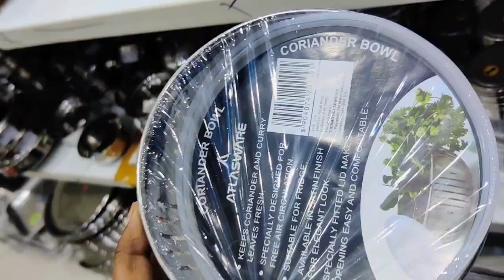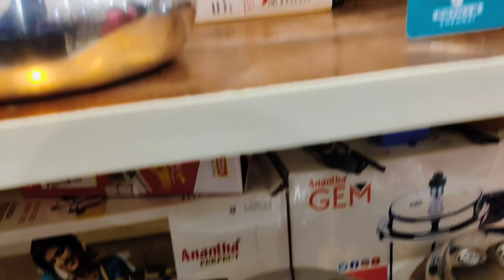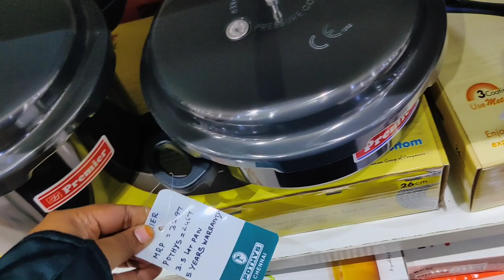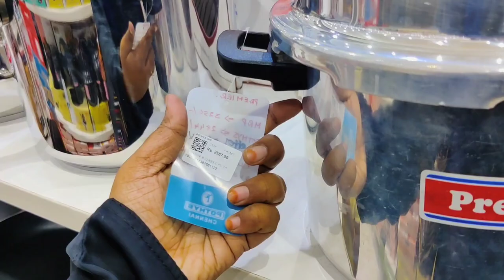Kitchen Stainless steel Cookware Spice containers Glass Oilbottles Orgainsers Pothys Chrompet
Address
Pothys swarna mahal
Chrompet

SS Corner Stand

Ss 2 tier stand

SS 2 Tier Corner Rack

Glass Oil bottle

SS Dish Drainer With tray

SS spice Organiser

Fridge Organiser

stainlesssteel organiser

Plastic Drawyers

plate rack

plate stand

Step rack

4 layer round vegtble Organiser

Gadgets I use For video making:
Phone Gimbal

6pcs silicon lids/silicon funnel/fish scelar/tea wooden spoons/shower caps/knife sharpners/pill box with water/bottle stoppers/stainless bottle stoppers/silicon brush/silicon saptula/scrubbers 4pcs/silicon sink drainers/silicon oil funnel/silicon tea bag/fridge stickers/jumbo combs/shower tap/leaf pluckers/massage bags/egg slicers/measuring spoons/stainless steel gas brush/coconut brush/icing set/stainless measuring cups/cloth rope/drywrap/hair wrap/cake scrapper/wodden dutta/baby paruppu mathu/plastic sink drainers/silicion heat mat/tiny sinkjali/silicon pot holder/snack clip big/fridge lock/basin tap filter multifunctional/food bag clips/clotpan/multiusehanger/4pcs multi brush/80ml glass jar/door stopper/carry bag holder/toilet cleaner/s hooks/plastic hooks/S coloured hooks/vacum hooks/advanced stainless steel hooks/drawer partition/apron/shawl hangers/water dispenser cover/glover/foldable silicon baskets/vaccum compression bag/cylinder cover/layer clothes washing bags/ice bags/machine for laundry/laundry bag/tailoring scissors/door patti/chave extensivel/silicon gloves/silicon sink baskets/cloth hanging  baskets/wallpapers/foammat/frigde covers/  plates/tattu idly plates/peelers/spray bottles/idly makers/long brush/tadka pans/phulka stand/cloth clips/sauce pans/lid covers/hair brush cleaner/jara wood/bottle cleaning brush/ slicion baking moulds/mobile stand/masher/pappad/stainless peeler/wooden masher/pooja bell/stainless steel pizza plate/finger guard/mini spons/fork/dosa  pan with stainless lid/paniyarakkal/puttu maker/roti tawa /branded cast iron/sandwitch bottom heavy guage stainless steel kadai cookwares /meyer cookwares sets / STAinless steel kettle /idly maker/ wokstainlesssteel pans/ thattu idly maker idiyappam maker /stainless steel colander/stainless steel tiffin boxes / stainless steel containers/stainless steel cultery items /stainless